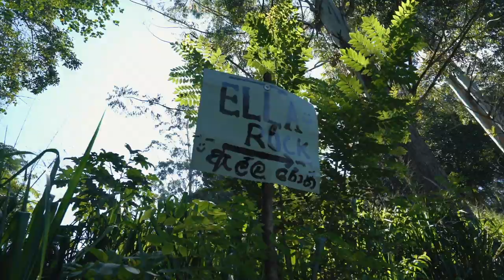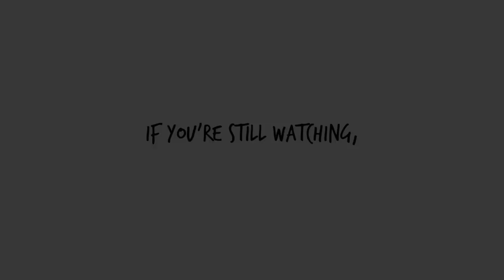Sri Lanka Travel Tips: ELLA ROCK + NINE ARCH BRIDGE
In this video, I share travel tips about Ella Rock and Nine Arch Bridge in the backpacker town of Ella, Sri Lanka.